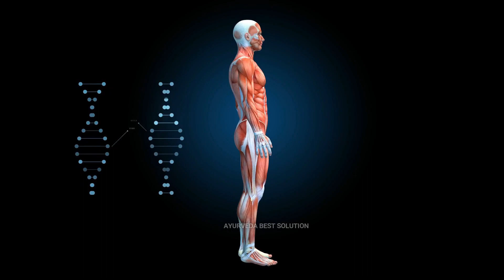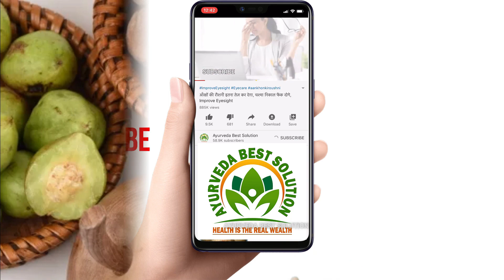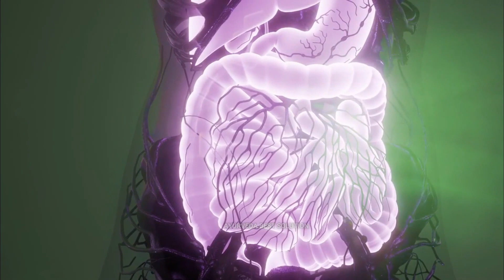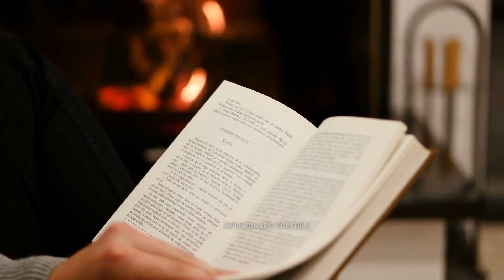खाली पेट 1 चम्मच त्रिफला खाने से ख़त्म होंगे 18 भयंकर रोग, कभी नहीं आएगा मोटापा Triphala